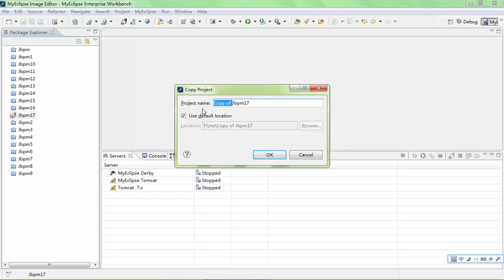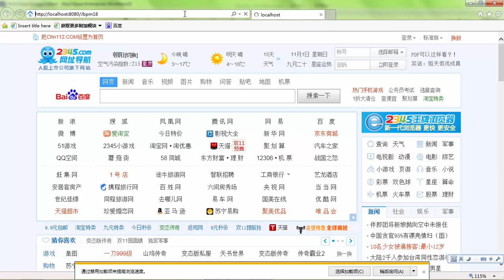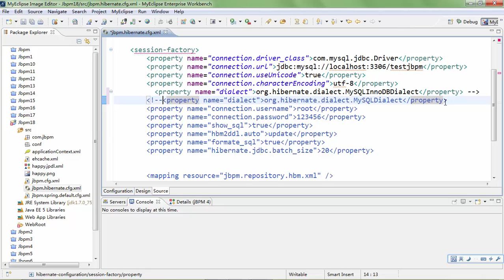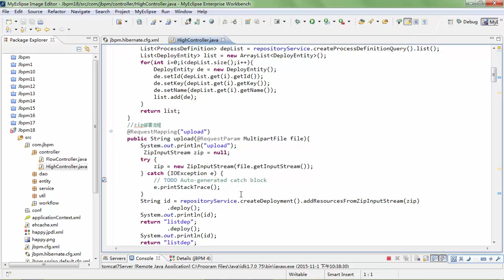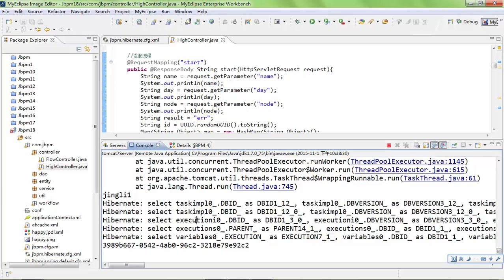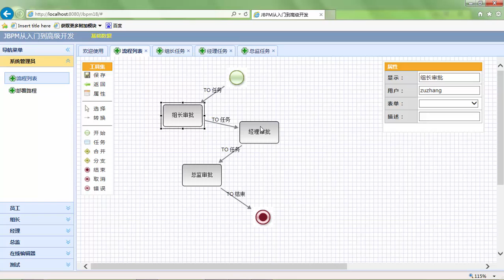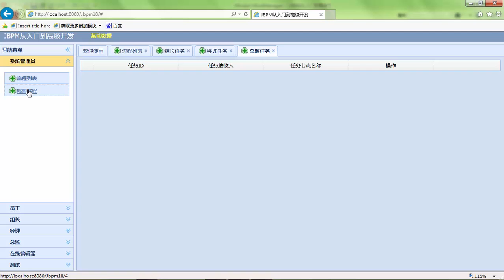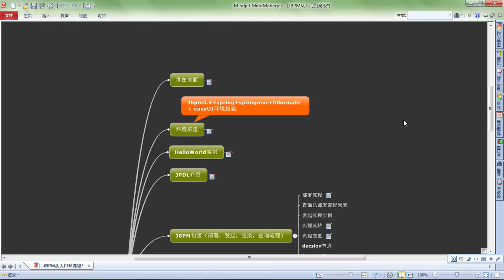JBPM从入门到高级开发35 jbpm高级——jbpm最后总结